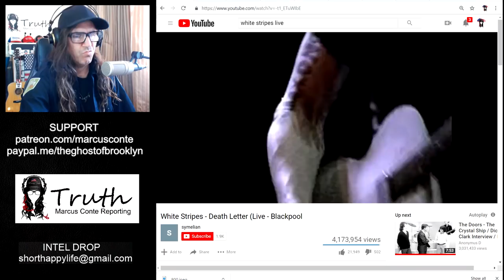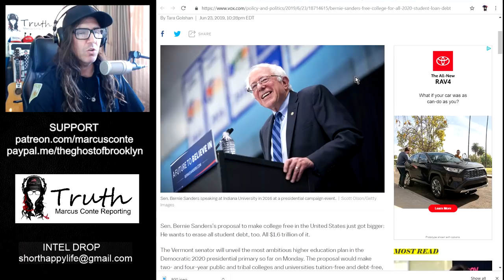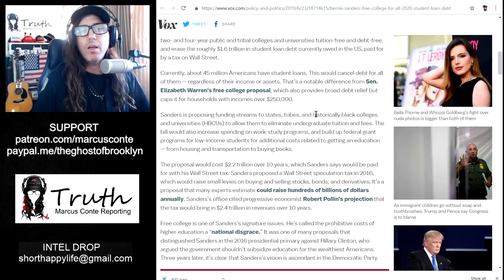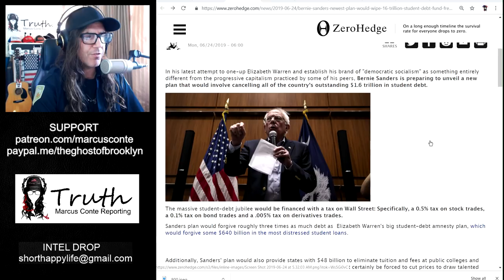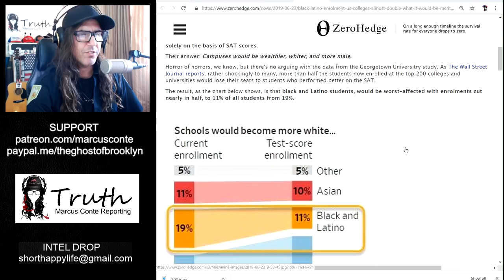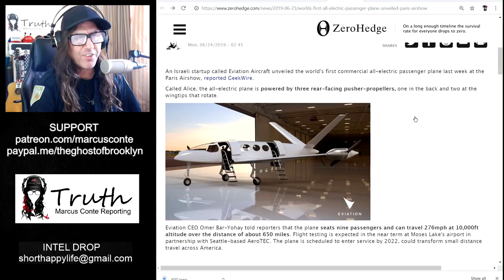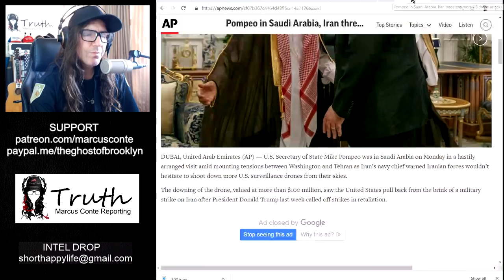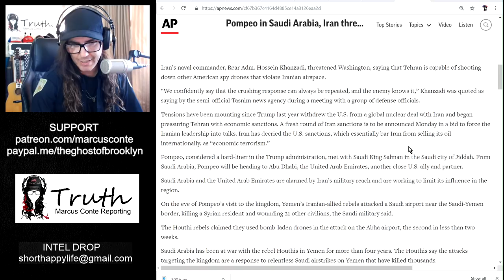US Student Debt Forgiveness is Happening, Electric Planes, Pompeo Sucks Di~k for Oil